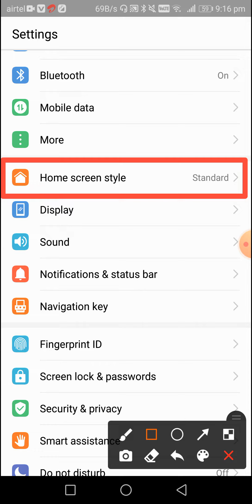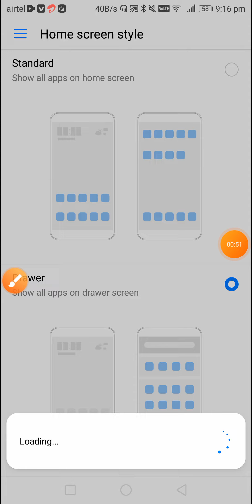App Drawer Problems fix Kaise Hataye How to enable app drawer in Realme c21 Y 25 Y 25 S